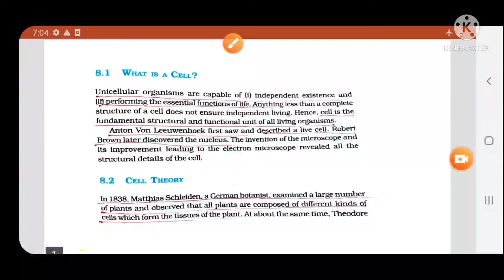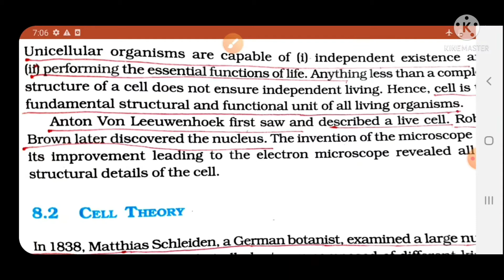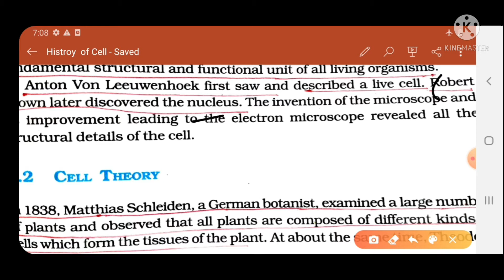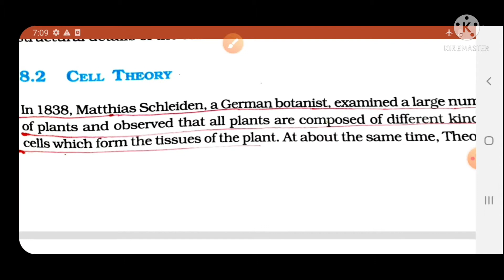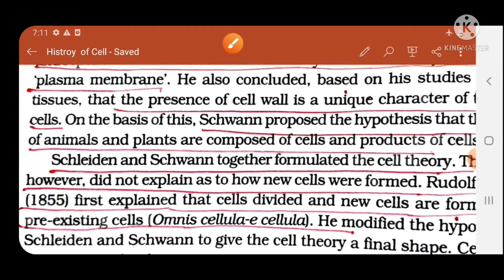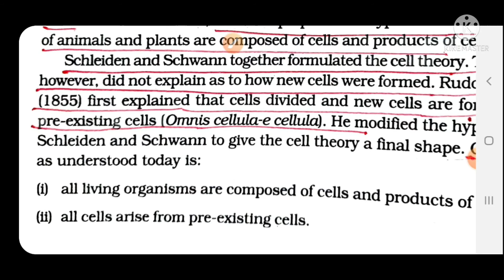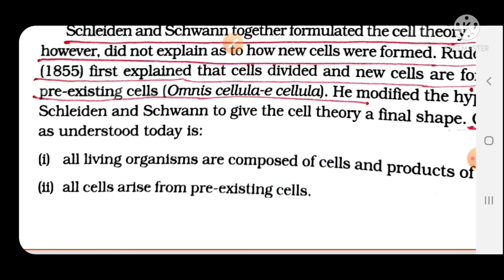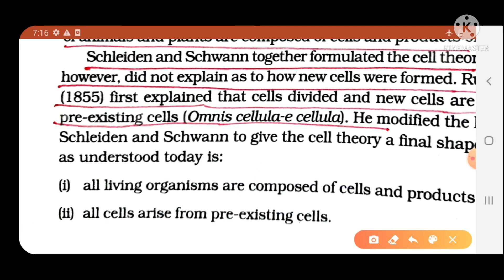Histroy of Cell ll NCERT